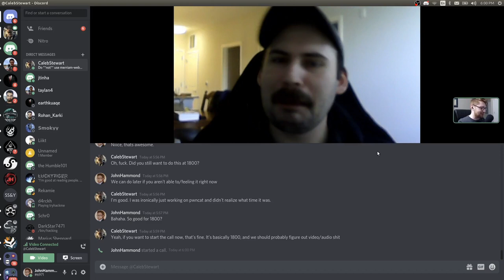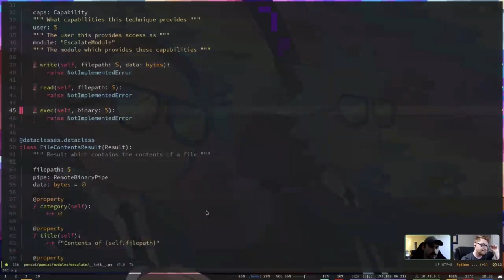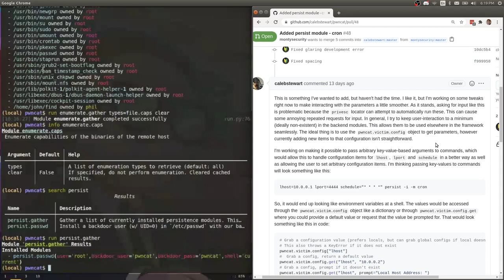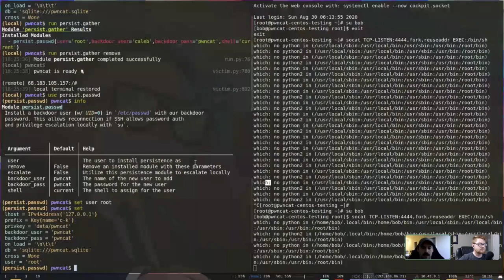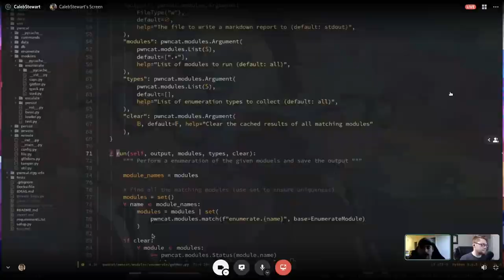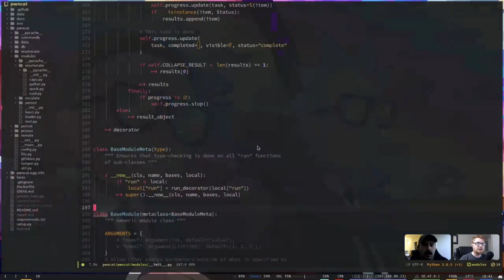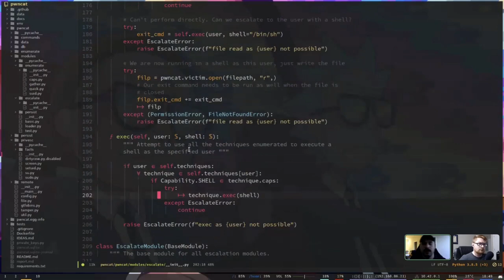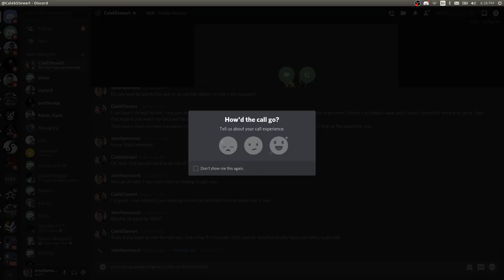Pwncat Updates - with Caleb!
Pwncat conversation starts at 05:20.